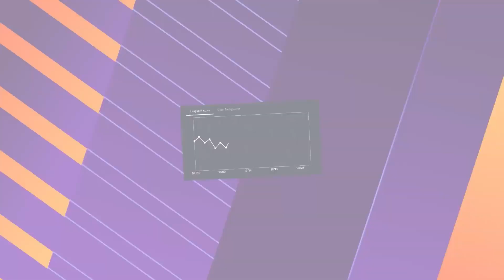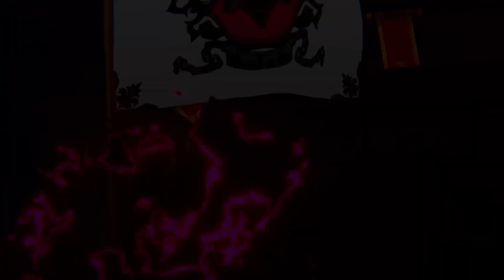LANZAMIENTOS DE NOVIEMBRE 2023 🗓️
Mas de 25 titulos en este resumen de los lanzamientos de noviembre 2023

Si queres apoyar al canal te recordamos que podes hacerlo via Cafecito o con el botón de Super Gracias que aparece debajo del video